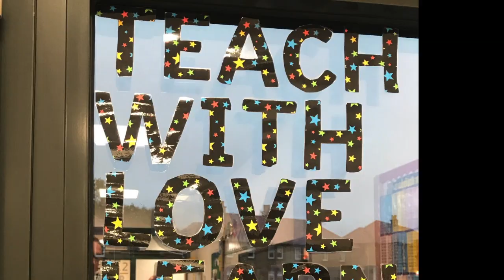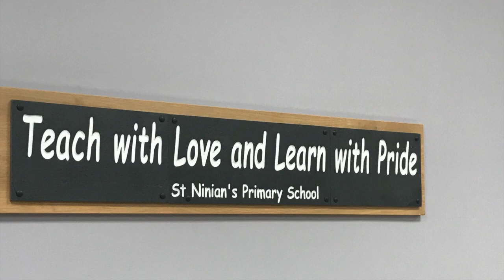St Ninian's Primary School, Gourock 2018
A short video made to celebrate the official opening of our fabulous new building in November 2018.